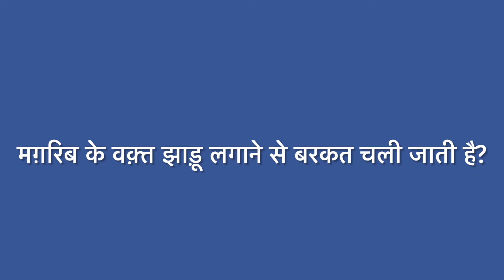Kya Qibla Ki Taraf Pair Karna Sahi hai? | 3 Questions Answered | Shahnawaz Alam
Hamare musalman bhai aur behne kafi baar galatfehmi ka shikar hote hain aur galat cheezein follow karne lagte hain. Aise hi 3 myths ko humne iss video mein discuss kiya hai.

Shahnawaz Alam